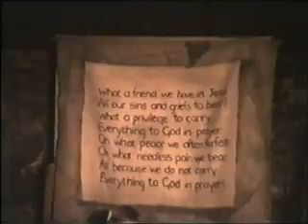PEER AND PAUPER (Seagull Theatre Of The Gorge), St Cedd's School, Chelmsford, 8th May 1996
A few clips from a show I was in with Seagull Theatre of the Gorge, which I toured in 1995 and 1996.  It was about the life of the social reformer Lord Shaftesbury.  This was one of the nicest schools we did - all the kids were not only talented but extremely pleasant and we did a rare performance for their parents in the evening (from which these clips come).